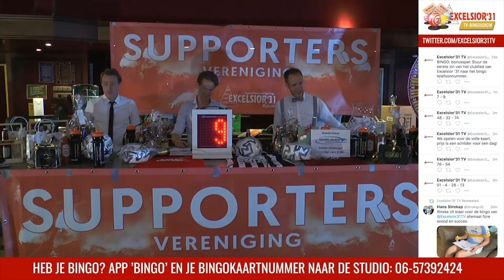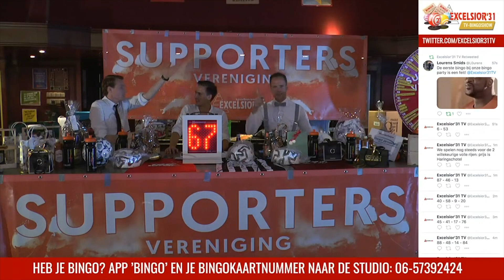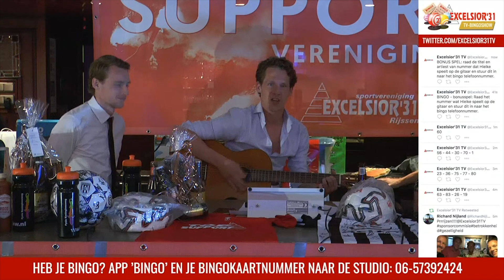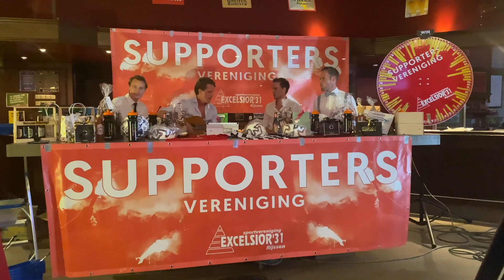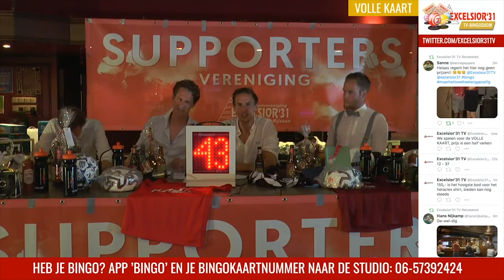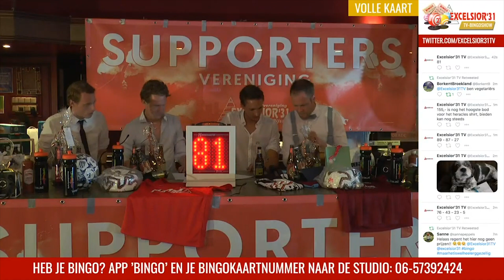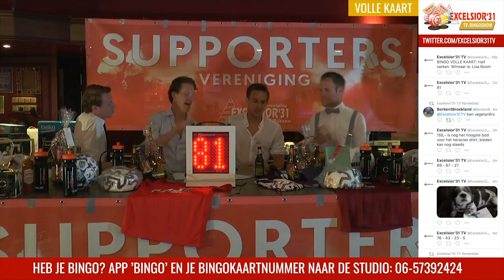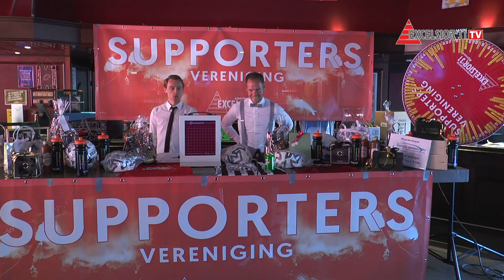Excelsior'31 weekjournaal - week 25 (2020)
Deze week een terugblik op de Excelsior'31 TV-Bingoshow met de hoogtepunten van de show, reportages op locatie met dank aan razende reporters Jasper Veltkamp en Stijn Beverdam en de overhandiging van het opgehaalde bedrag door Melvin Koetsier aan voorzitter Harald Eertink